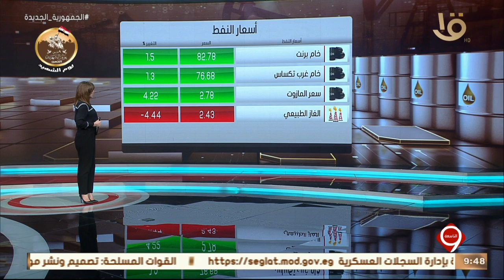أخبار الاقتصاد.. مصنع تدوير المخلفات أقيم بتكلفة 165 مليون جنيه وبطاقة استيعابية 640 طنا يوميا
نشرة التاسعة | أخبار الاقتصاد.. مصنع تدوير المخلفات أقيم بتكلفة 165 مليون جنيه وبطاقة استيعابية 640 طنا يوميا